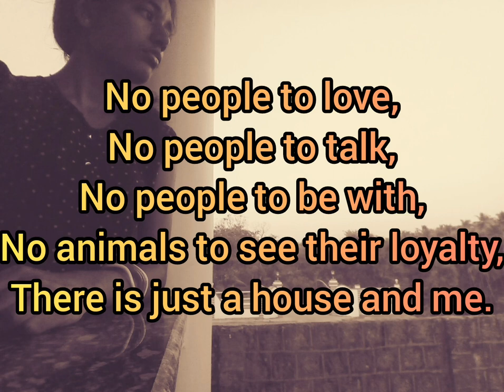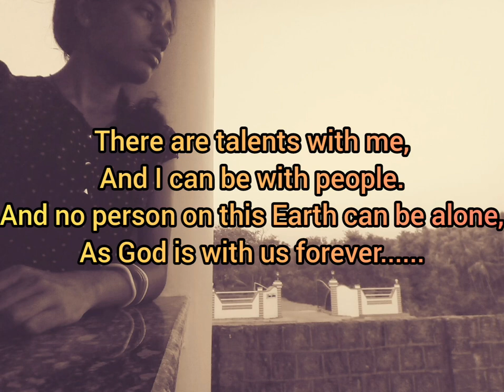ALONE|Poem by Shaynie Mascarenhas|English Poem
Loneliness is something which we face in some phase of our lives. But even in this loneliness there is someone who will be there for us forever.

Do watch to see who will be with us forever.

Special Thanks:
Aaron Mascarenhas